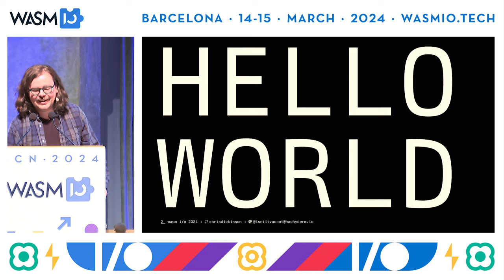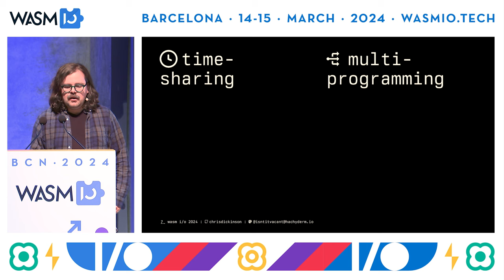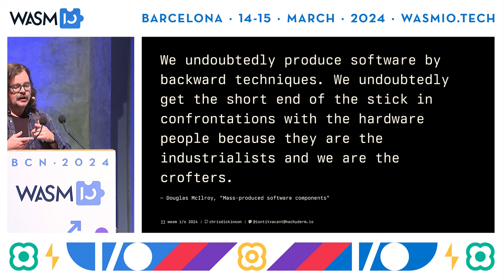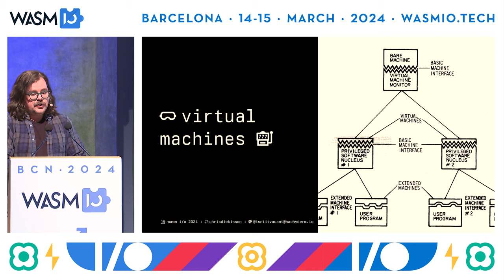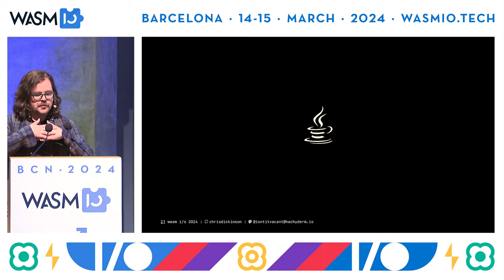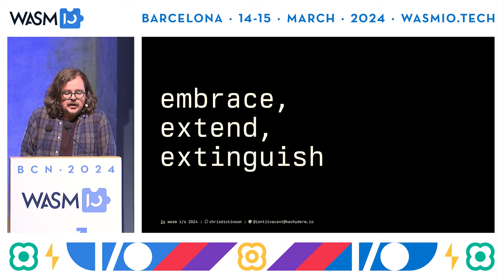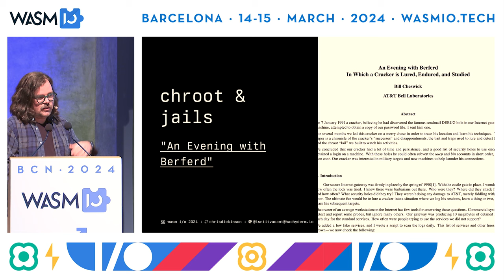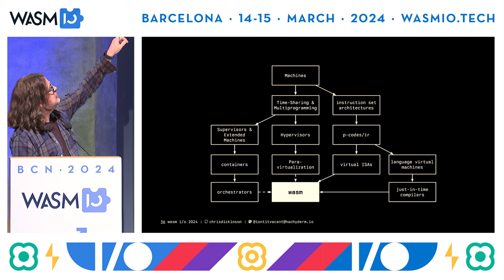Understanding Wasm: How We Got Here by Chris Dickinson @ Wasm I/O 2024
Wasm I/O 2024 / 14-15 March, Barcelona

Let’s put Wasm and the problems it solves into historical context: what are we trying to solve, and for whom? What has been tried before? What makes this effort more likely to succeed? We’ll examine the history of virtual machines, operating systems, & hypervisors from the 1960s through the 2010s.

Have you ever wondered why it is we can run Windows in a “virtual machine” while we run Java’s “Virtual Machine”? Have you ever struggled to explain concisely what Wasm is, what problem it solves, and what makes it different from previous attempts to solve the problem?

This talk will give you the context you need.

We’ll trace the history of virtualization from the early days of computing in the 60’s through to present day, talk about the trends that shaped the computing world, and point to the problems Wasm aims to solve for the industry at large.